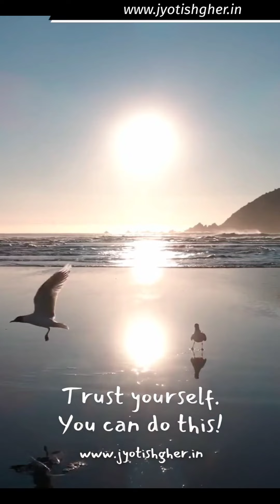Love Marriage Moles in Hindi | लव मैरिज होगी या 'अरेंज | भाग्यशाली लड़कियां | चेहरे पर तिल का निशान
(सूचना )

प्रिय दर्शकों !

🪶Quora-            @jyotishgher
🪶Tumbler-          @jyotishgher